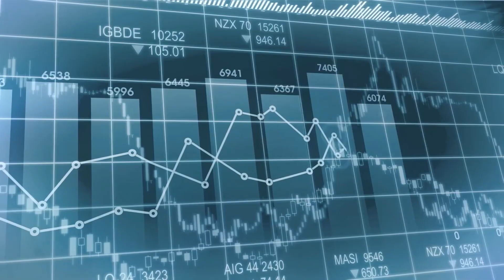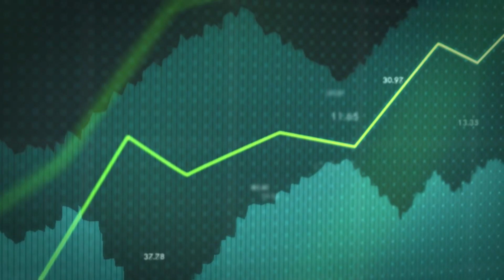Tata Steel | Aspiring Engineers Program (AEP)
We are excited to announce the launch of the Aspiring Engineers Program (AEP), a program designed to strengthen the backbone of our nation, engineers!

The objective of AEP is to provide an equal opportunity to candidates who wish to build a prosperous career in core manufacturing. The selected trainees will get a chance to develop core technical skills through hands-on experience where they can transform their theory into practice.

Post the one year training, the candidates will also be provided with the opportunity to join Tata Steel as an Assistant Manager and be a part of an inclusive, future-ready workplace.

So what are you waiting for? Apply Now!